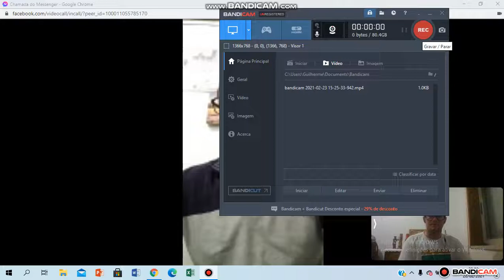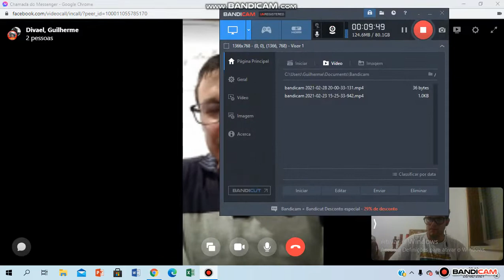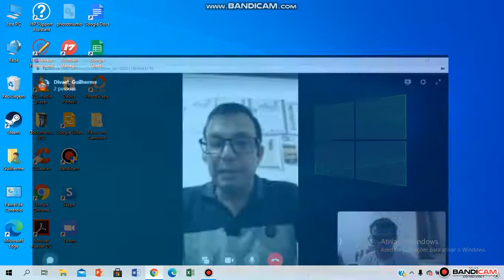Divael Ribeiro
Conhece a este peregrino brasileiro, o seu amor ao Caminho que vai crescendo a cada dia que passa! O Divael Ribeiro!